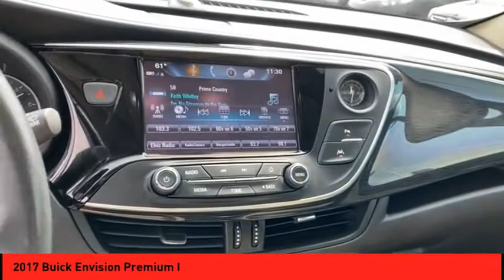2017 Buick Envision St. Peters MO 25588-1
2017 Buick Envision Premium I

This 2017 Buick Envision Premium I might just be the crossover awd you've been looking for.  This one's available at the low price of $25,888.  This one's a keeper. It has a crash test safety rating of 5 out of 5 stars.  Don't regret waiting on this one!